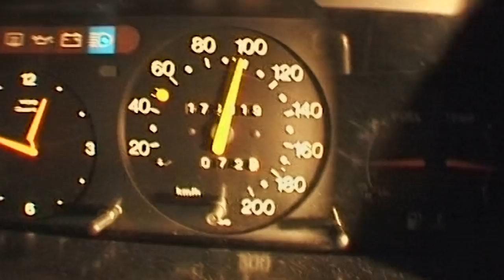REACTING TO OUR FIRST TV EPISODE **from year 2000** - ORIGINAL EXTREME DUDESONS - S1 EP1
Haven't seen this episode in over 10 years! Have a great XMAS!!!